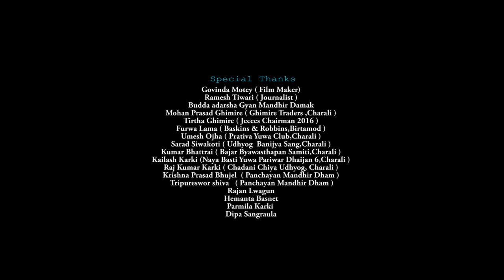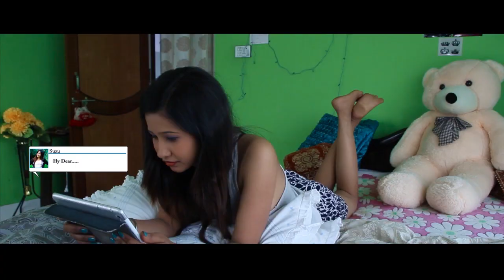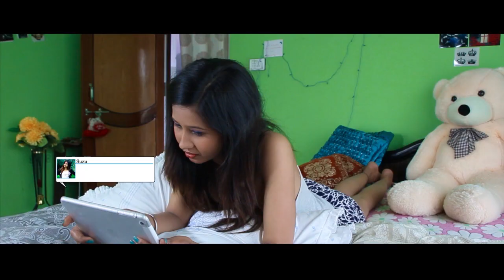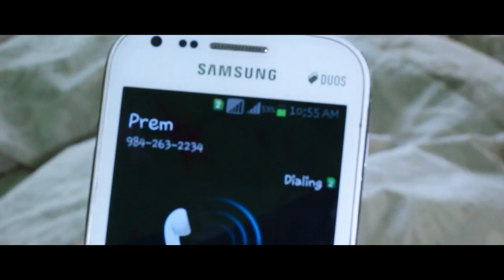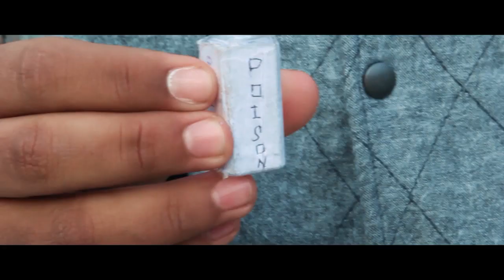T Love || टि लभ || Nepali Short Movie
Actors
Sandesh Motey
Punam Chhetri
Sugam Nembang
Kalpana Phago

Post Production
Motey Films Pvt. Ltd.

Music / Arrange
Ashok Thapa

Vocal
Heman Rai

Studio
Sarwagun Studio

Dubbing
Sulav Creation

Make Up
Mausham Bhattrai

Action
Rajan Karki

Edit
Sandip Motey

Camera
Bikram DC

Co Producer
Tika Magar
Prem Limbu Samba
Sukumar Meche
Hiramani tamang

Special Thanks
Padam Rai (Korea)
Pawan Samba (UAE)

Lyrics / Story
Nepstar Sandesh

Producer
Aidev Rai (Yalambar Khambu)

Screenplay / Direction
Soonam Motey